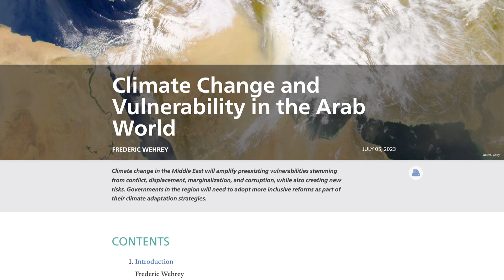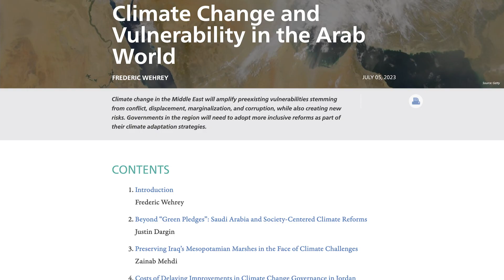How does Climate Change Impact the Arab World?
The Arab world is highly vulnerable to the negative effects of climate change.

A new compendium from the Carnegie Middle East Program explores the intersection of climate and geopolitics in the MENA region.